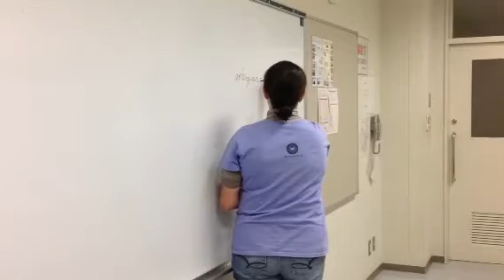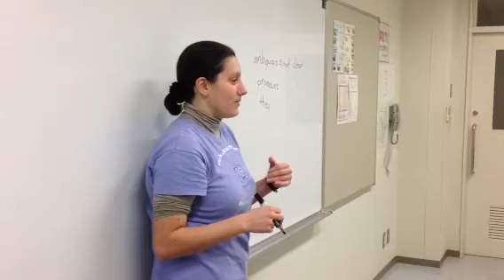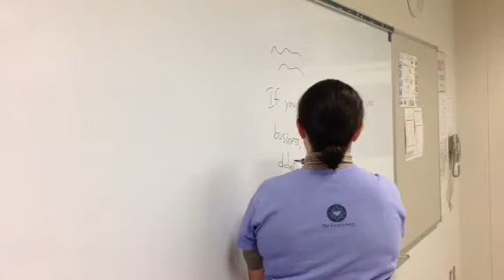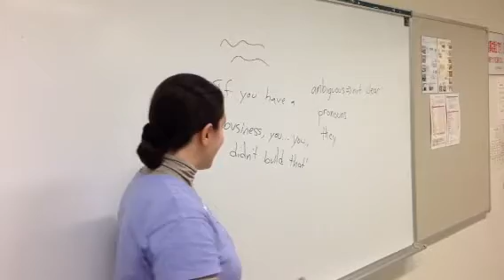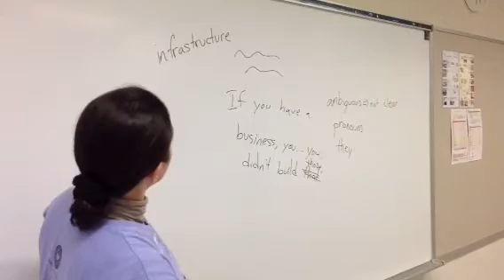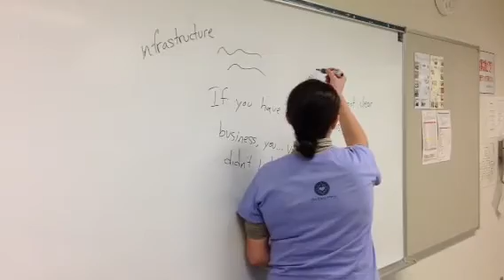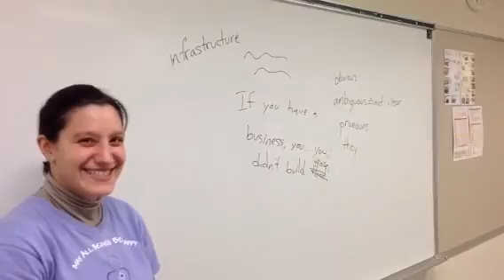オバマ大統領の英文法ミス（YouTube英会話@産業振興センターin東札幌）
BeHappy英会話スクールの講師ジェンが、演説中にオバマ大統領がしてしまった英文法のミスが波紋をよんだ件について語っています。英語リスニング練習やスピーキングの参考にお使い下さい。